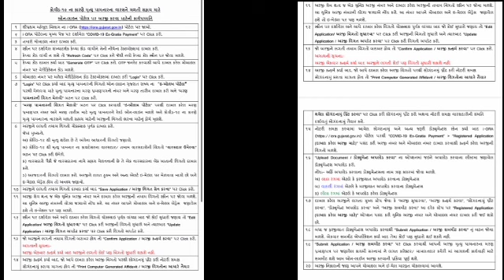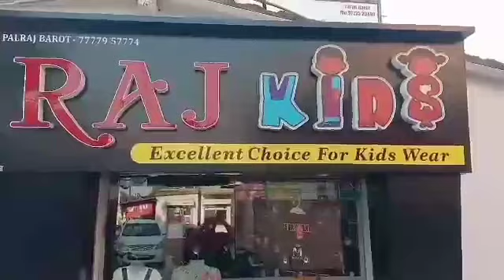◆ ભુજ તાલુકાના નોખાણીયાના નિલેશ ગાગલ હત્યામાં સગીર અપરાધી કાયદાના સંકજામાં...